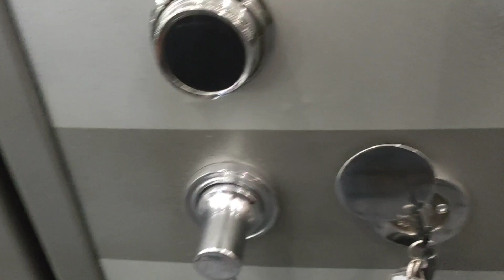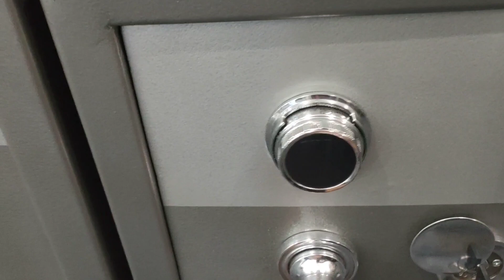inj cara memilih Brankas lokal yang Bagus, Brankas lokal A1 atau Lokal Dragon Bagus yang ......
Anatar Brankas Lokal A1 dan lokal dragon atau tiger mana yang bagus? informasi Brankas bagus hubungi kami telpon 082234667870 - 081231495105 atau datang langsung ke show room kami di Maspion Square Jl. Am Yani No. 73 Surabaya lantai dasar B19.
Apapun Brankas yang Anda Butuhkan Kami Ada